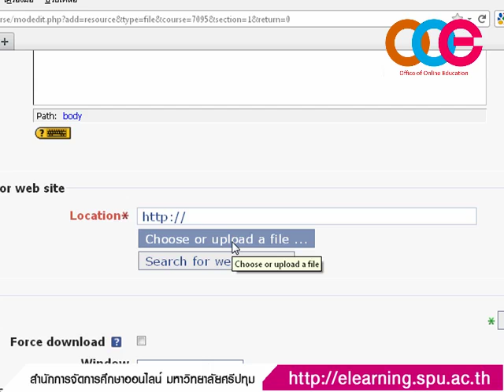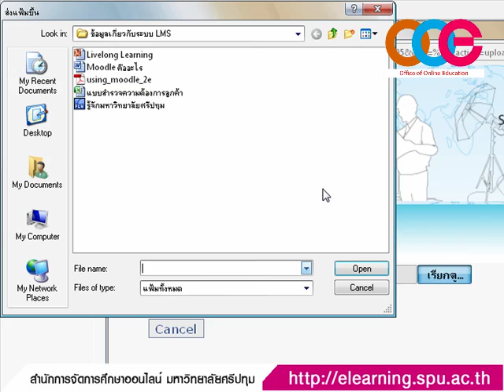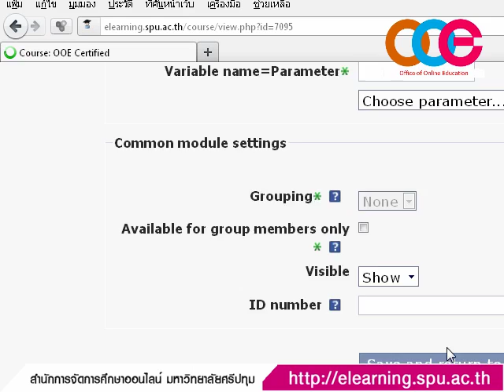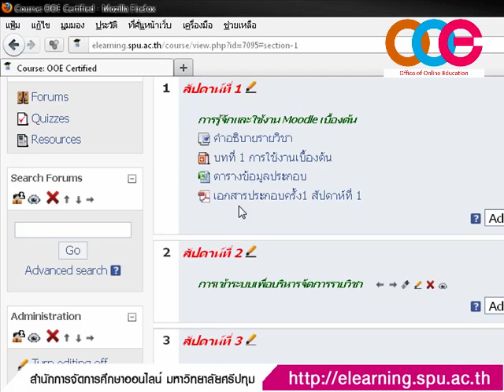5.How to insert PDF document in Moodle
5.How to insert PDF document in Moodle